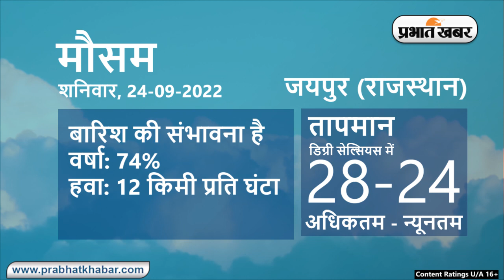Weather Today 24 September, 2022: आज आपके शहर में कैसा रहेगा मौसम, रहेंगे बादल या खिलेगी धूप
Weather Today 24 September, 2022:
Daily Weather Alert :
Weather Report Today: